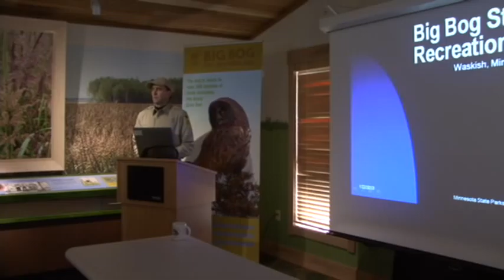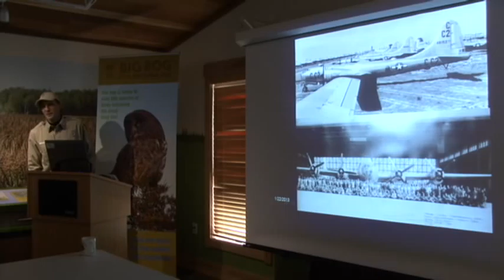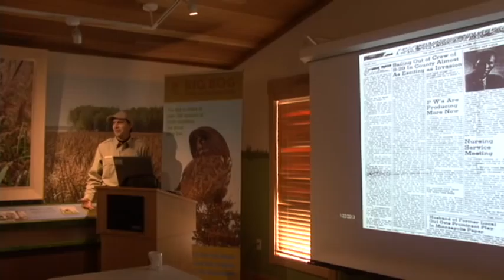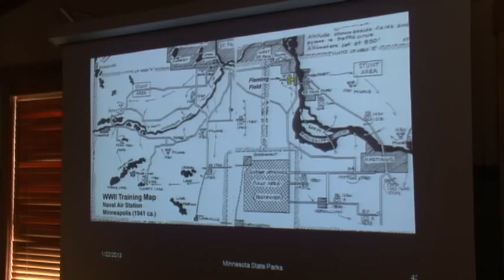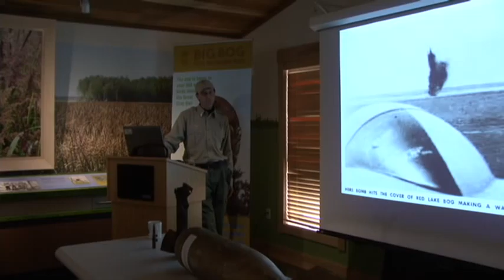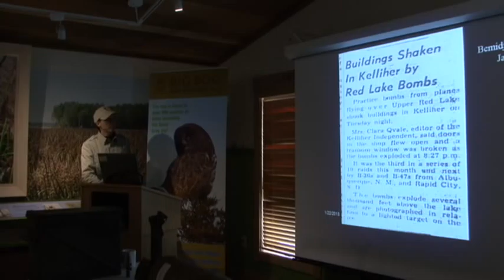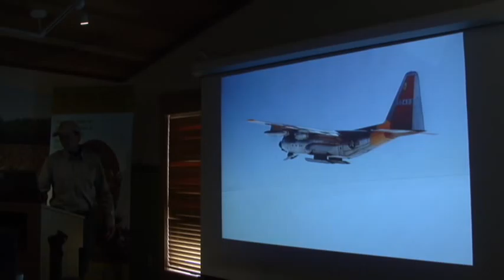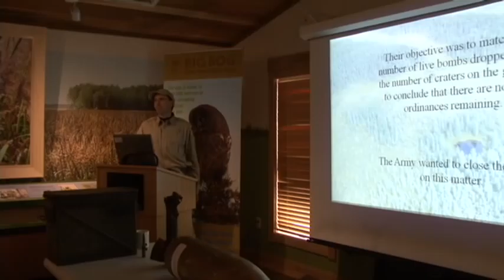BIG BOG BOMBING (PART ONE)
Doug Easthouse's fascinating "Bombing of the Big Bog" presentation, at the Big Bog State Recreation Area's Visitor Center, January 22nd, 2013. Videotaped by Arne Mostad-Jensen.

The following addendum is from an interview with Raymer Hoyum about his memories of the practice bombing in the Red Lake area in 1940-50s, recorded September 25th, 2006:

"I was recently reading a letter that I had received from my sister, Marie, while I was in the service in April of 1945. She told about airplanes flying over the area every day and that they were using Red Lake for a target to practice bomb. They did not know where the airplanes were coming from. They could have been from Duluth or Grand Forks or other airports not too far away.

"The second time there was practice bombing was in the early 1950s. These planes flew long range flights from Albuquerque, New Mexico - the White Sands Proving Grounds. The bombing runs were to Red Lake and along the road about 4 miles west of Hornofs, by Ditch 30. They were only fake bombs with air bursts. When I was delivering fuels for Standard Oil, I would take diesel and regular gas up to where the airplanes and workers were. One time I delivered fuel rather late and they told me I would have to get out. So I did, but I went and parked by Hornofs, near to Ditch 30, and waited to see what would happen. I didn't have to wait long for the planes to come and then I saw an explosion that mushroomed into the sky. I saw this big glow and heard the brush cracking from the wind of the sound waves. (It was 20 degrees below zero.) The glow was about 3,000 feet up in the air. After the delivery of the fake bomb the planes would return to White Sands, New Mexico.

"At their camp, they generated their own electric power, but I continued to haul diesel and regular gas to them for about 3 months. The Air Force paid the Standard Oil Co. directly. There were about 30 Air Force workers there. They had wires strung out for 6 miles. They had trailers full of sophisticated equipment to help them measure how long and far the bombs went, etc. All was secret (except for this oil man!). The workers stayed in Bemidji and did not wear uniforms. They were very nice but they would not tell anyone about their work. No other locals were ever involved. In 1951 the Sandia Corp. was trying to test as close to the real thing as possible. No records of anything radioactive at that time. The concussions of the bombs broke a few windows. During a basketball game at the Old Auditorium in Kelliher they felt the building shake. As far as we know Beltrami County was never compensated for this testing operation."